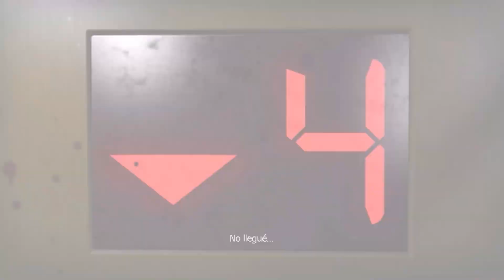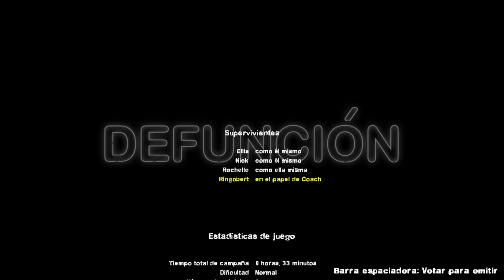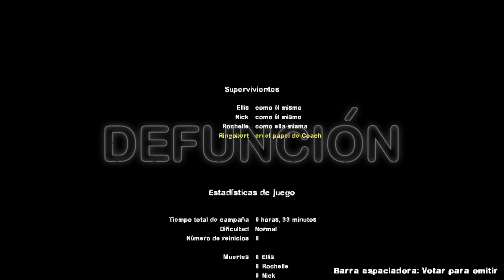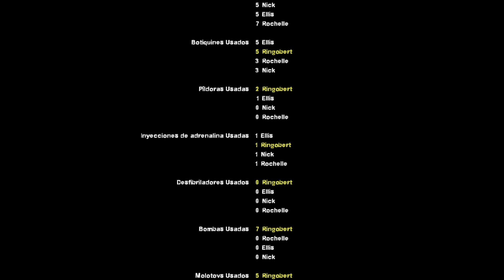🔴LEFT 4 DEAD - DEFUNCION -WENAS NOCHES PROBEMOS ESTE MOD (doblaje latino)🔴 nuevo video